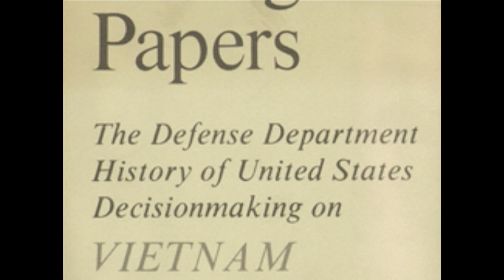Today in History for May 11th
Highlights of this day in history: Charges dropped against Daniel Ellsberg in the Pentagon Papers case; Garry Kasparov loses a chess match against IBM's Deep Blue computer; Songwriter Irving Berlin born; Reggae star Bob Marley dies. (May 11)